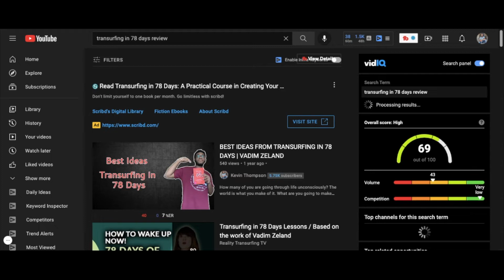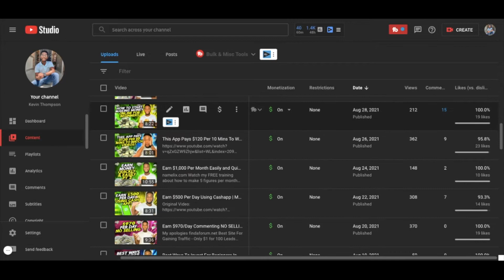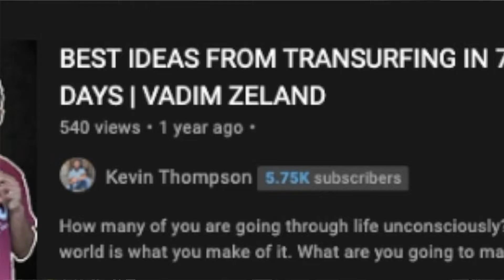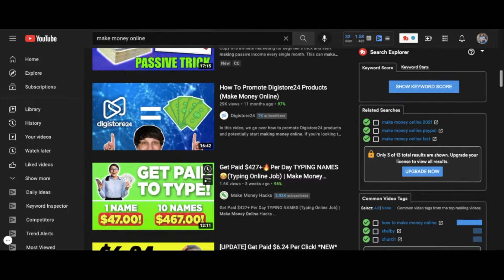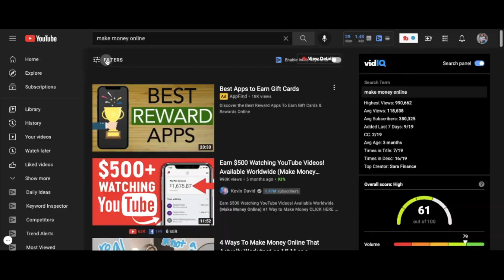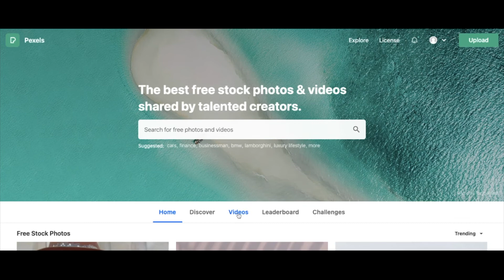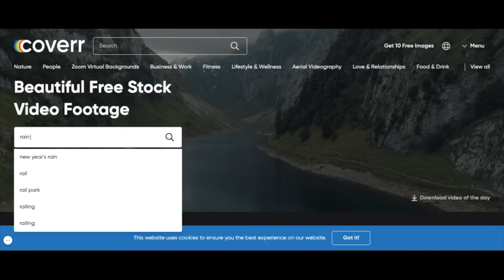Make Money Sharing Youtube Videos | STEP BY STEP How To Make Money On Youtube 2021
Check out how I’m able to make $4k per month with a Youtube channel for FREE:

Watch my FREE training about how to make 5 figures per month online!